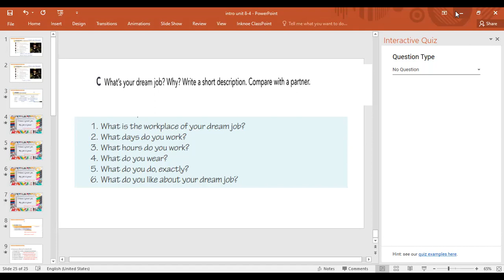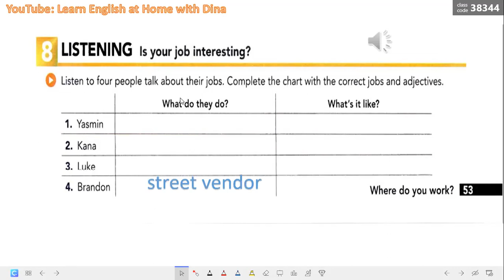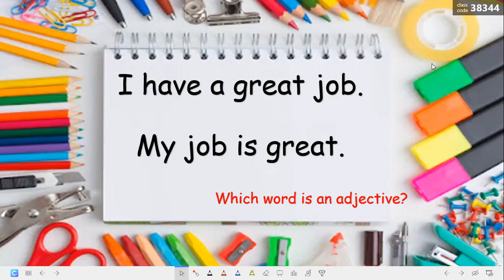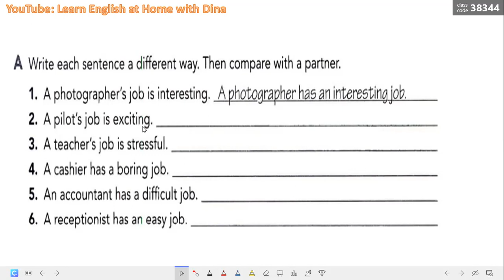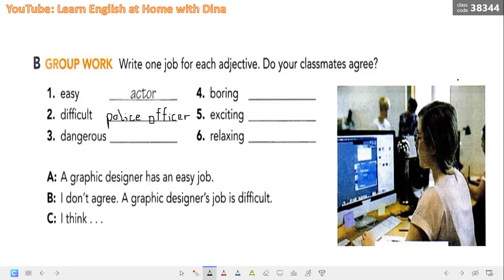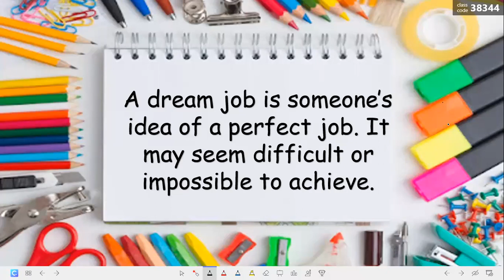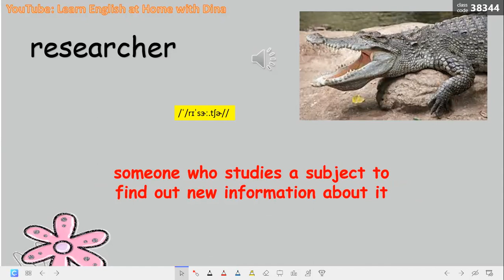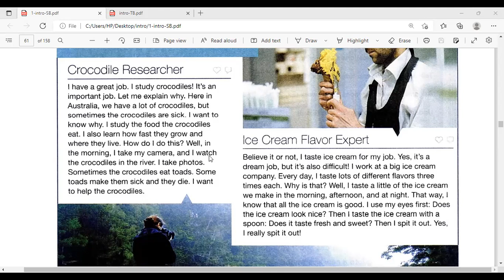ايه وظيفة أحلامك؟ ازاي توصفها محاضرة 42 dream job